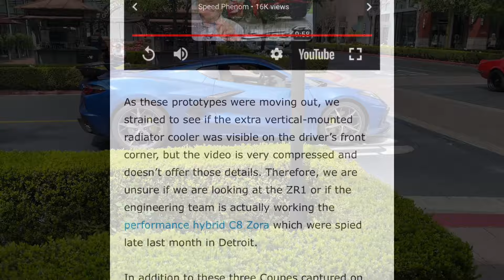CAUGHT! 2025 c8 ZR1 CORVETTE caught in the WILD ! *ALMOST READY*